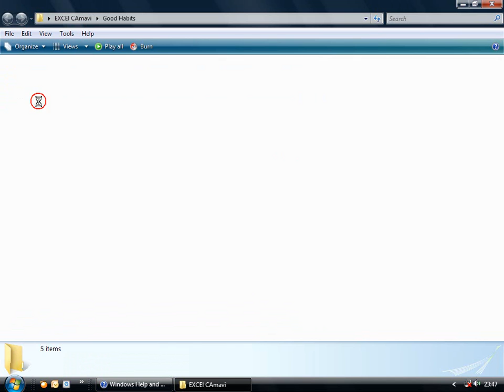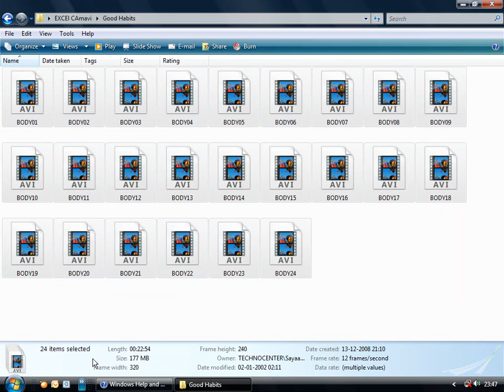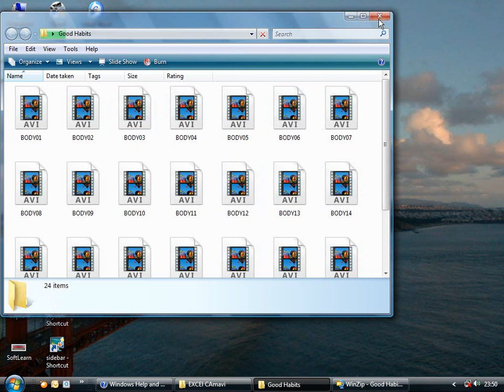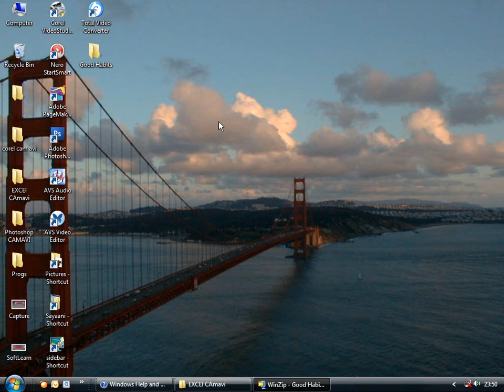18 File Compression